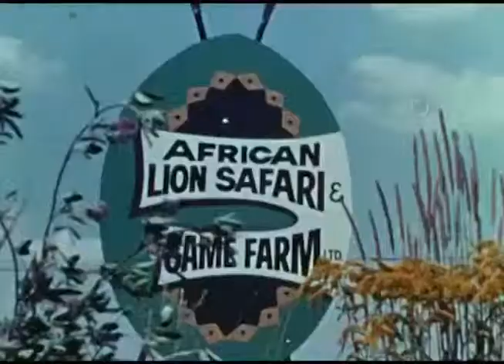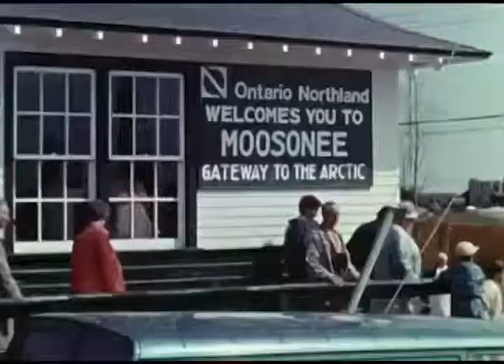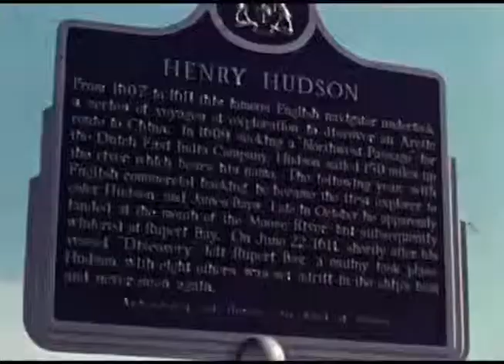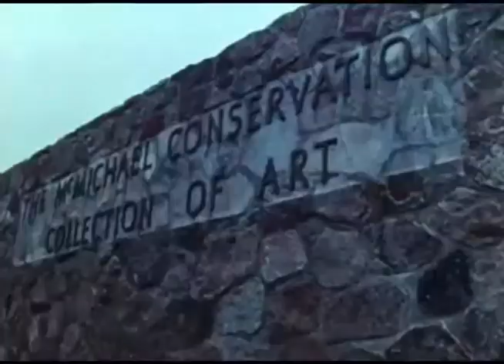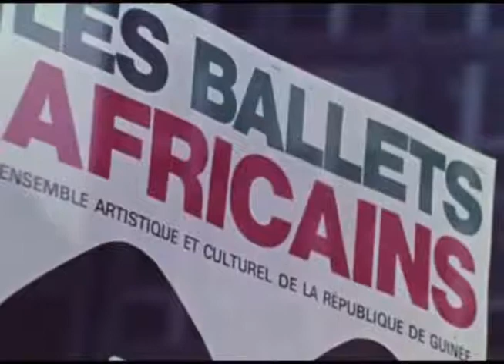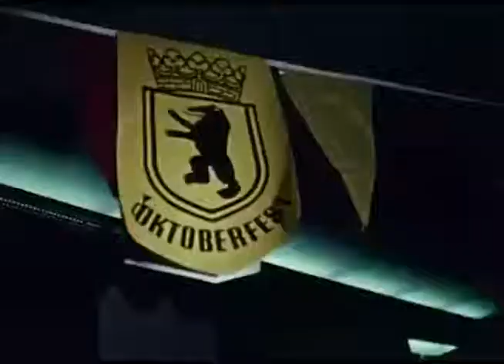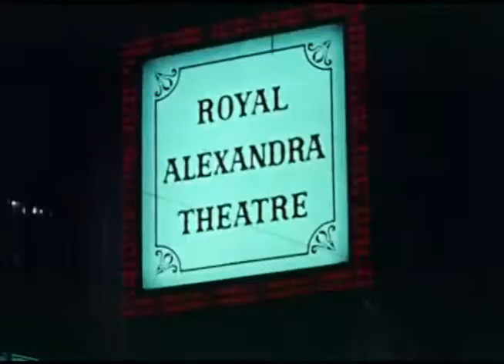Ontario a la carte (1976)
This video, created by Drege Audio Ltd. for the Province of Ontario, showcases attractions across the province. It features shots of fishing, skiing, golfing and other outdoor recreational activities, Ste. Marie Among the Hurons, Upper Canada Village and other historic destinations, Stratford Festival Theatre, Shaw Festival and other cultural attractions, and scenes of Toronto's skyscapers, highways, and nightlife. A French-language version also exists.

Cette vidéo, créée par Drege Audio Ltd. pour la province de l’Ontario, met en valeur les attractions de l’ensemble de la province. Elle présente des scènes de pêche, de ski, de golf et d’autres activités de loisirs en plein air, de Ste-Marie-au-pays-des-Hurons, d’Upper Canada Village et d’autres destinations historiques, du festival de théâtre de Stratford, du festival Shaw et d’autres attractions culturelles, ainsi que des scènes des gratte-ciel, des autoroutes et de la vie nocturne de Toronto. La vidéo existe aussi en version française.

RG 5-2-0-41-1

ontario.ca/archives